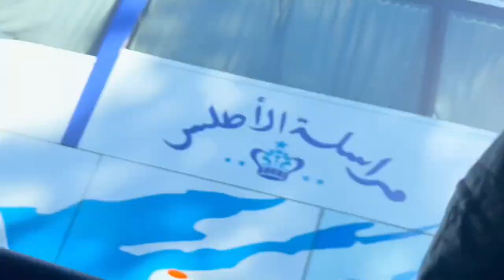The Adventure of Three Local Women Touring Morocco; buying pomegranate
On our way from the blue city, while enjoying the 4 hours ride back to Casablanca, we decided to see what a tagine stall looked like and also buy mangoes and pomegranate from a roadside farmer 🤍

Love always,

Gbogbo Swagger